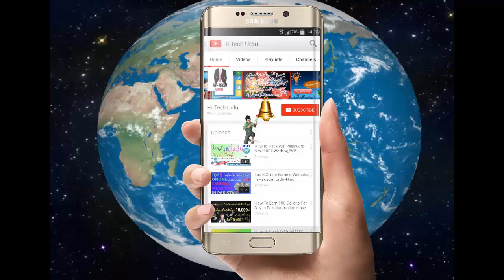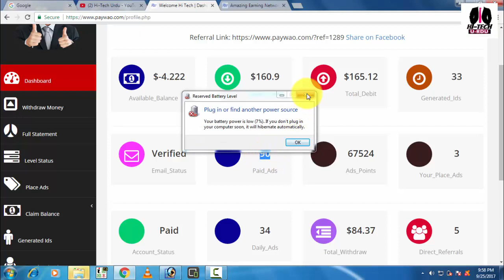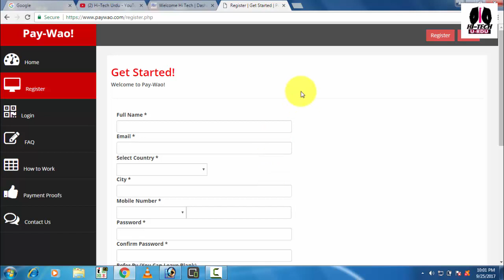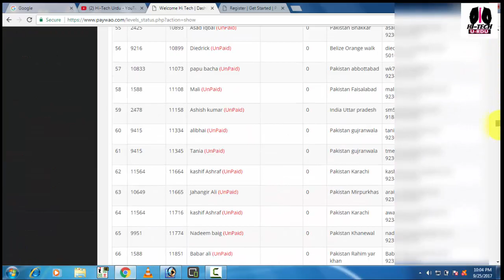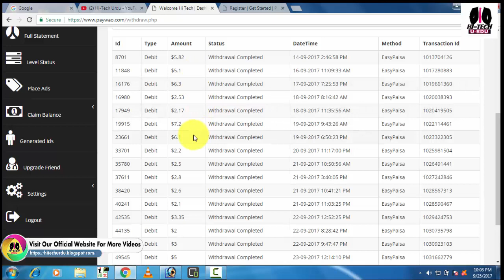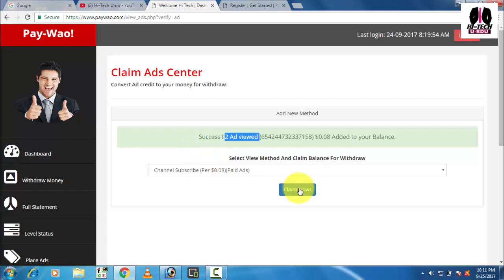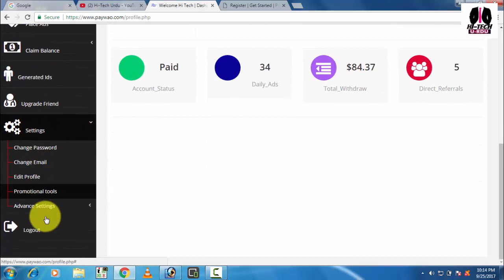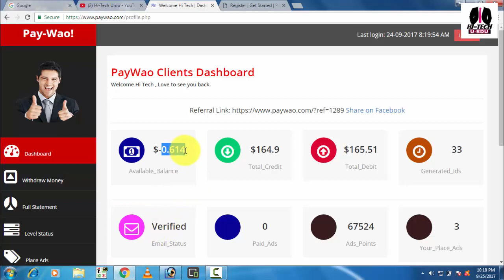Make Money Online| Earn 30,000 in Month | Withdrawal Proof | Complete Tutorial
Join And Get 10% Commission Life Time
Just invest 2$ with Easypaisa,Jazz Cash, Perfect Money, or Bitcoin, and Earn (LIFE TIME) Life Time Earning Website

Hello Friend,s in This Video I will show you How you Can Earn online Money 100% Real And Trusted Website,Top online earning websites in pakistan. online making money free, make online money without investment, how to make money online in pakistan, how to withdrawal balance from easypaisa jazz cash, online Earning websites, top Online Earning Websites, How to make money free. how to make money with paywao, how to make money with paywao.com, how to register paywao, How to work in paywao website, paywao, paywao.com.lte.,,what is stage 2 paywao,

(Hi-Tech Urdu786 - Tech World)